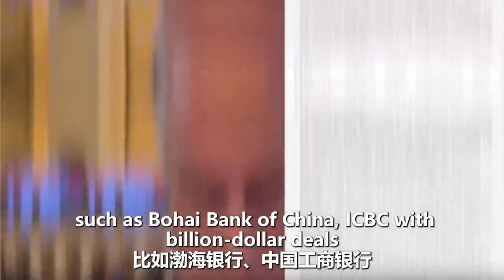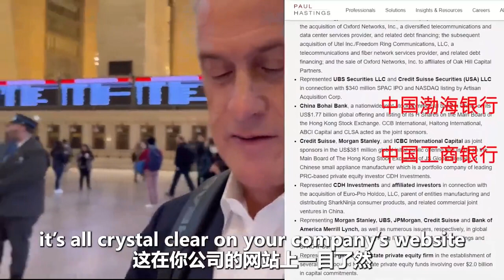一大早，在熙熙攘攘的纽约中央车站传来一位华裔美籍女子的怒吼声：“普衡是中共的走狗！”一个男人一脸惊恐，急忙逃走❗️